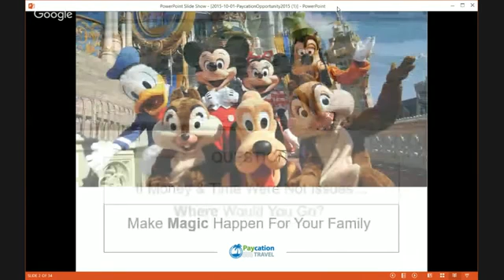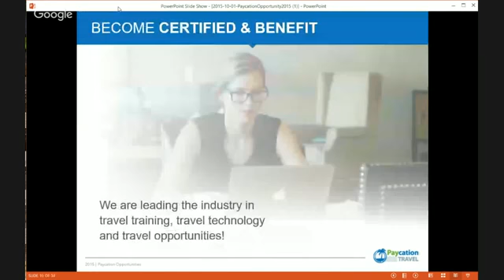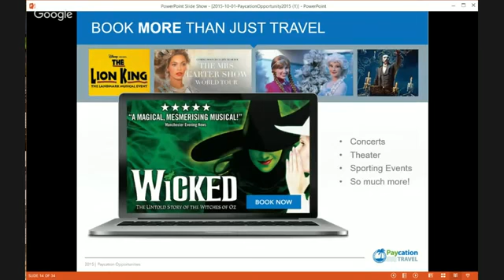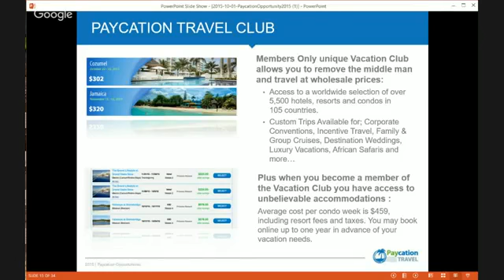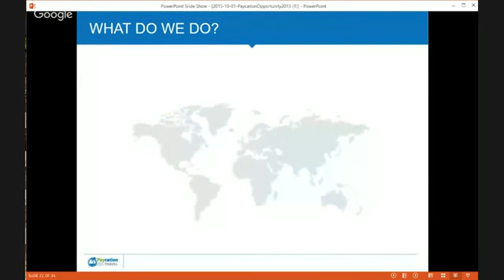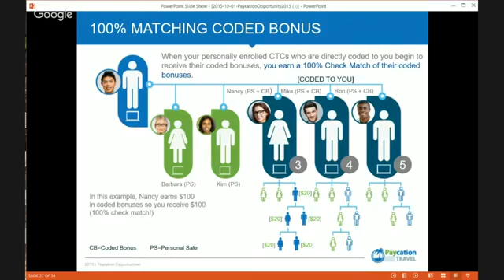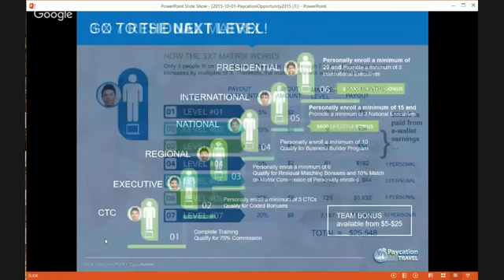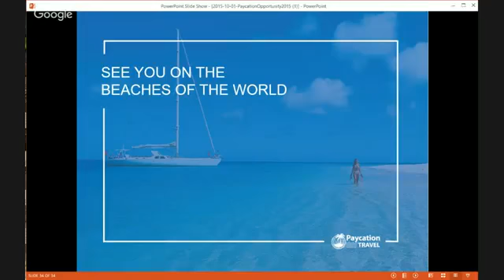The Encore Presentation Paycation Plus the #1 Travel and Get Paid Opportunity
Thank you for taking a few minutes to learn more about our amazing opportunity.